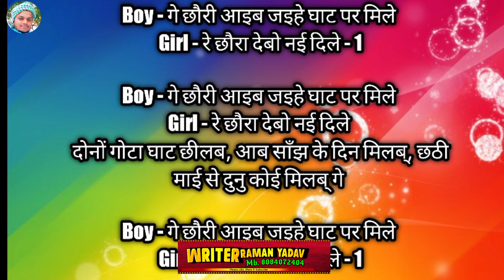dharmendra nirmaliya ka chhath geet || dharmendra nirmaliya 2021 chhath geet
Writer Raman Yadav
WhatsApp Link - Let's chat on WhatsApp! It's a fast, simple, and secure app we d/dl/
.Raman Yadav Writer.
Dharmendra nirmaliya ka DJ remix song chhath Puja song
dharmendra nirmaliya new song dharmendra nirmaliya bol bam song dharmendra nirmaliya ka song
dharmendra nirmaliya new song 2022 dharmendra nirmaliya ke
Dharmendra Nirmaliya Devi Geet Dharmendra Nirmaliya Chhath Song
Dharmendra Nirmaliya Ka Gana
Ham Laga Lebai Kajarwa
Maithili Song 2022
छठ पूजा का सॉन्ग 2020 का
छठ पूजा न्यू सॉन्ग
मैथिली छठ पूजा गीत 2020 का
छठ पूजा स्पेशल सॉन्ग
छठ पूजा का सॉन्ग
छठ पूजा का गीत
Alter Singh ka chhath Puja song 2020 ka
Altra Singh ka new chhath Puja song
Altra Singh ka new chhath Puja geet
Altra Singh ka new chhath Puja bhakti song
Altra Singh ka chhath puja song
Gaurav Thakur ka chhath Puja song 2020 ka
Gaurav Thakur ka new chhath Puja song
Gaurav Thakur ka chhath Puja ka geet 2020 ka
Anil Yadav ka 2020 ka chhath Puja bhakti song

2020_video Dharmendra nirmaliya Chhath song
DJ wala bhai Hamro Ghat par Doha markari Laga
हमरो घाट पे दहअ मरकरी लगाई हो Dj वाला भाई_Dharmendra Nirmaliya Ka New Chhath Song_ hamro ghat par
Dharmendra nirmaliya ka naya gana Chhath Parab ke
नुनुकुमार
geet
New chhath song
Maithili chhath geet
Bhojpuri chhath geet
Pawan Singh geet
Khesari lal yadav chhath geet song
Ritesh pandey chhath song
Parmod premi yadav chhath geet song
Antra singh priyanka
Priyanka singh chhath geet
Neelkam singh
Golu gold chhat get
Golu Gold
Awdhesh premi
Dharanjay dharkan
Anu dube
Anjali bhardwaj
Dharmedra Nirmaliya chhat Geet
Banshidhar chodhary Chath geet
Dharmvir Dhurandhar chhat geet
Madhav Rai chhat get
Raghav Raj
Saroj DJ S Raj Entertainment
Rupam Singh bhakti song
Rupam Singh
Saroj Birsariya
Chhath geet,
New chhath geet song
Chhat get song 2019
SSB Entertainment1
Dharmendra nirmaliya ka naya gana Chhath Parab ke 21 sal ke naya sabse super gana Chhath Parab ke
Dharmendra Nirmal ya ke 2020 ke gana Chhath Parab Ke Ho DJ wala bhai humro Ghat per do markari laga
Dharmendra nirmaliya ka video song Chhath Parab ke sal ke naya sabse super gana
Bansidhar Chaudhary ki is sal ke naya gana super Chhath Parab ke DJ wala
how DJ wala bhai Hamra Ghar per laga do hazaar kudi
humro Ghat per To Hamara Khari Lage Ho DJ wala bhai
Dharmendra Nirmal ya ke Sal ka naya gana Chhath Parab ke DJ wala bhai Humra Ghar per do markari lagaen
NUNU KUMAR
Hamro Ghat padho markari Lagaye Ho DJ wala bhai
dharmendra nirmaliya ki saal ka naya gana pawan dj wala bhai ham rogan per do markari lagaen
banshidhar Chaudhari ki Sal ka naya gana Chhath Parab ke
Bansidhar Chaudhary ka naya gana is saal ka Chhath Parab ka
how DJ wala bhai ham log ghar per do